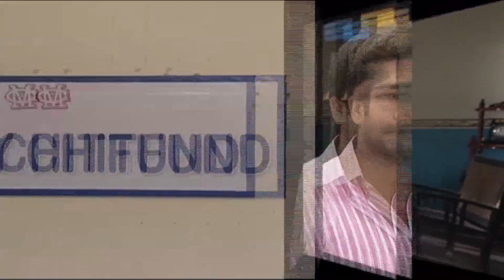Thiyagam - Sun TV Tamil Serial | Episode 130 | Vision Time